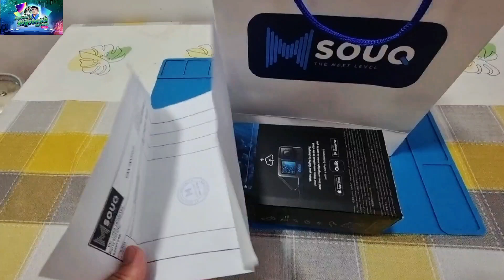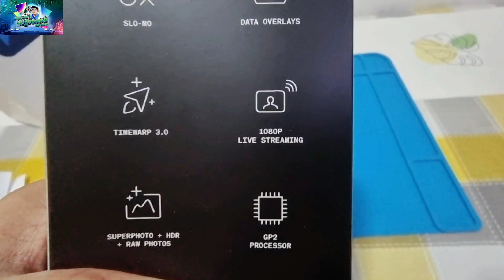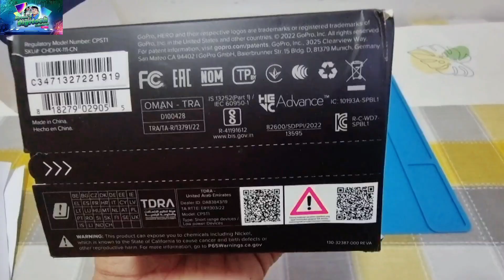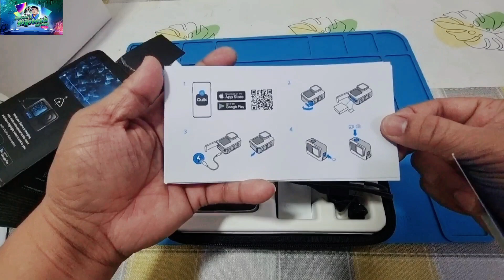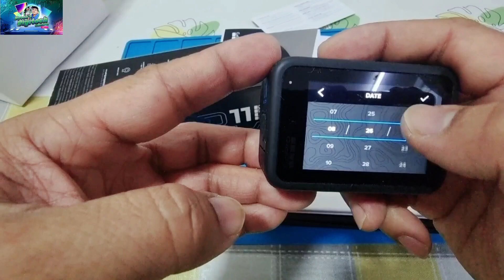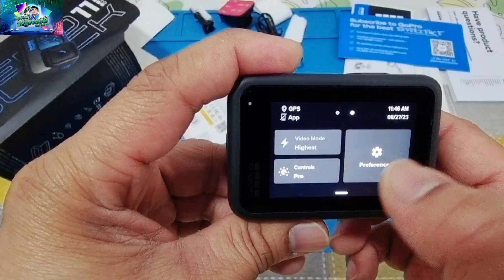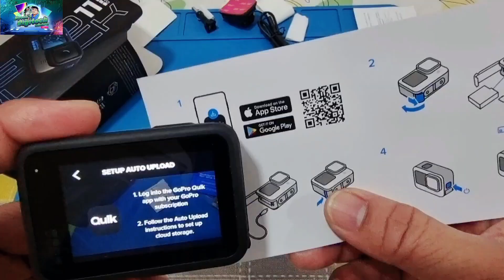Go Pro Hero 11 Black unboxing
In this video im showing Go Pro Hero 11 Black unboxing and review